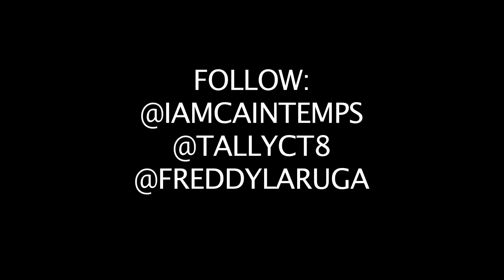Greezie Tv - Cocain Temps, Tally, Freddy Ruga - Murder On Your Doorstep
Produced By Emil Profit